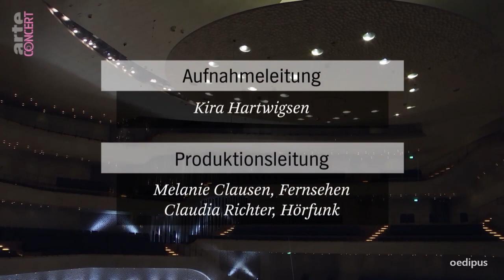Handel: Israel in Egypt, sacred oratorio, HWV 54 | Thomas Hengelbrock & Balthasar Neumann Ensemble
00:45 - Handel. Israel in Egypt, sacred oratorio, HWV 54

Heike Heilmann  | Soprano
Bobbie Blommensteijn | Soprano
William Shelton | Alto
Matthias Lucht |Alto
Terry Wey | Alto
Jakob Pilgram | Tenor
Mirko Ludwig | Tenor
Thilo Dahlmann | Bass
Andrey Akhmetov | Bass

Balthasar Neumann Ensemble
Conducted by Thomas Hengelbrock